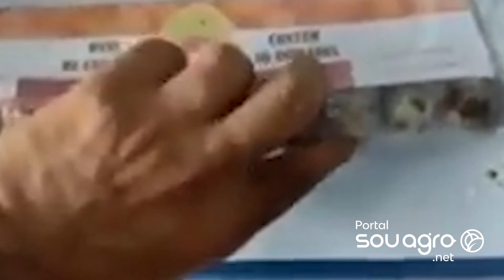Inusitado: codornas nascem dentro da caixa de ovos na prateleira do mercado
Esta é daquelas histórias de que se não fosse filmada, algumas pessoas não acreditariam. Olha só, quatro codornas nasceram dentro da caixa na prateleira de um mercado onde ficava os ovos para venda na cidade de Campo Maior, no Piauí.

O fato aconteceu no fim do mês passado, mas só foi divulgado agora. Segundo as informações, o gerente e um funcionário ouviram o barulho vindo da prateleira e quando foram verificar se depararam com o nascimento das aves dentro da caixa de ovos. De acordo com ele, duas das aves morreram minutos depois. As outras foram entregues ao fornecedor dos ovos e morreram no dia seguinte.